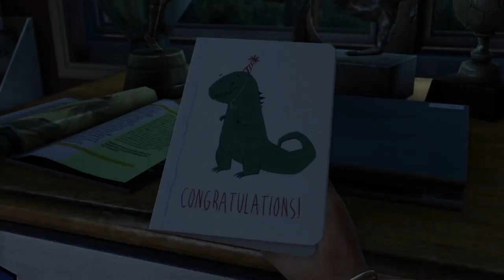My first time playing ￼The Last of Us | part 1